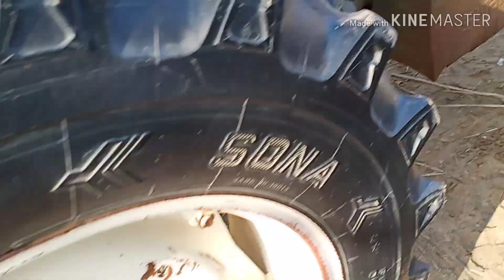#855 good condition talwandi sabo model 98..+ 2008